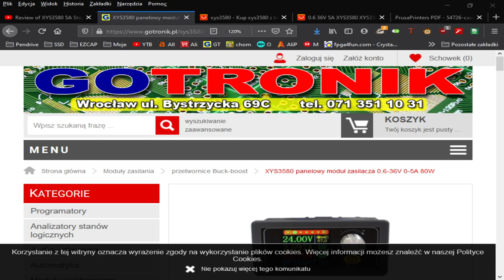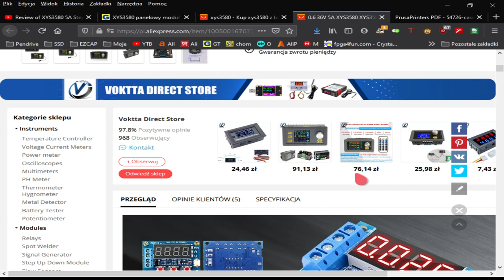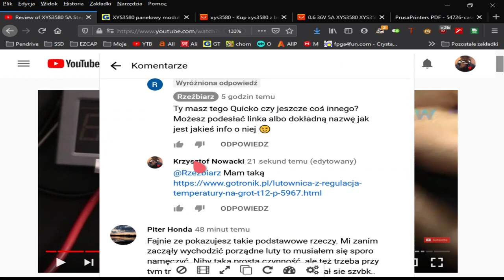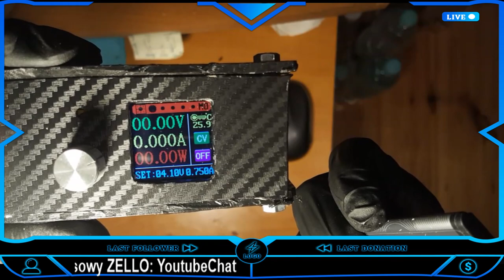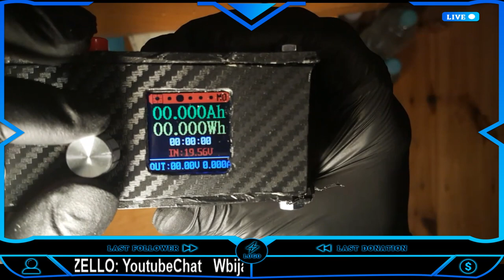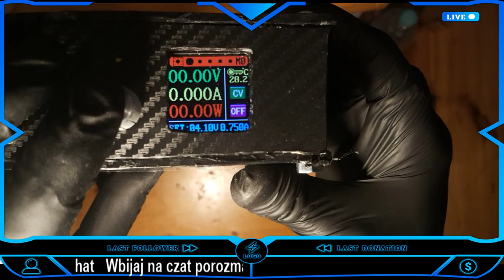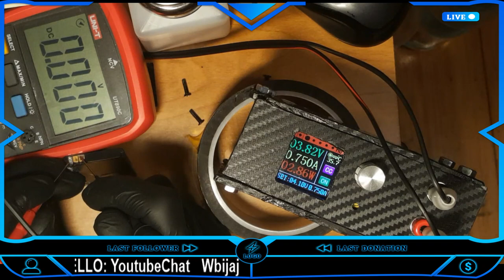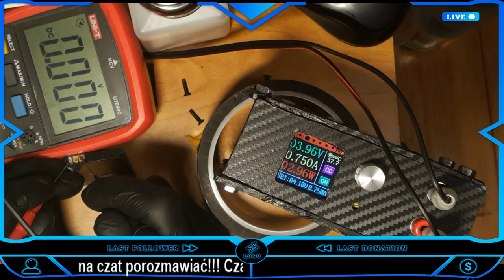Zasilacz XYS3580 z Gotronika za 110PLN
INFO: No niesamowite...zasilacz posiada funkcje miernika :) Przy wyłączonym zasilaniu działa jak miernik DC...pięknie pokazuje wartości np baterii od telefonu.

Świetny filmik po angielsku pokazujący jak działa taki zasilacz.

Gotronik 110PLN

Aliexpress 53PLN

Obudowa DIY do XYS3580

Pierwszy filmik na temat zasilacza XYS3580 kupionego w Gotroniku za 110PLN. Nie będę się rozpisywał dużo...działa i jest naprawdę fajny. Jak ogarnę te funkcje typu O-LVP to dodam do opisu.

Funkcje zasilacza:
M-PRE: M0 ON/OFF (10 ustawień)
U-SET:05.00V (Ustawianie napięcia...max 36V)
I-SET:5.000A (Ustawianie prądu...max 5A)
S-LVP:4.00V  (Low voltage protection...zabezpieczenie przed zbyt niskim napięciem)
S-OVP:37.00V (Over Voltage Protection...zabezpieczenie przed zbyt wysokim napięciem)
S-OCP:5.200A (Over Current Protection...zabezpieczenie przed zbyt wysokim prądem)
S-OPP:081.0W (Over Power Protection...zabezpieczenie przeciążeniowe)
S-OTP:110c (Over Temperature Protection...zabezpieczenie temperaturowe)
S-OHP:000:00h (Over Hour Protection..zabezpieczenie czasowe)
S-OAH:00:000Ah (Over Ampero Hour...zabezpieczenie amperowo godzinowe)
S-OWH:000:00Wh (Over Watt Hour...zabezpieczenie watero godzinowe)

Jak ktoś chce poczytać troszkę więcej to na forum pcformat jest temat o tych skrótach:

Polecam!

0:00 Wstęp Gotronik
1:30 Aliexpress XYS3580
6:25 Obudowa DIY XYS3580...chce drukarkę 3D :)

8:30 Omówienie zasilacza...
16:50 Szybki przegląd menu zasilacza...
28:00 Ładowanie bateri od nokii BL-5C 1020mAh 3.7v 3.8Wh
37:00 Zasilanie diody LED...i zakończenie